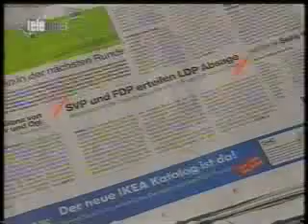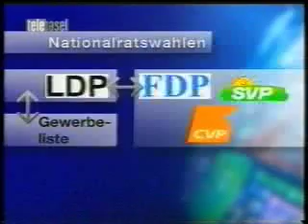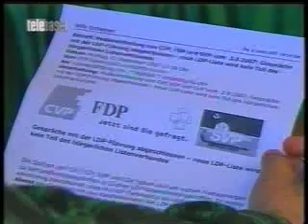Iselin mit Eymann Panikorchester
Panikorchester